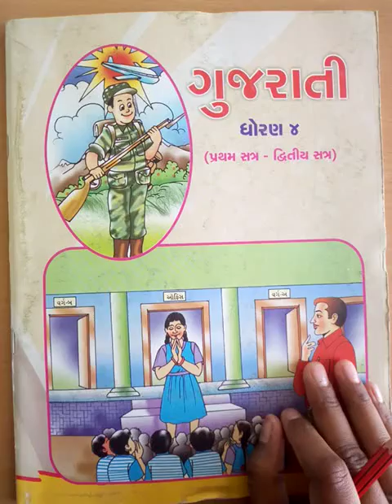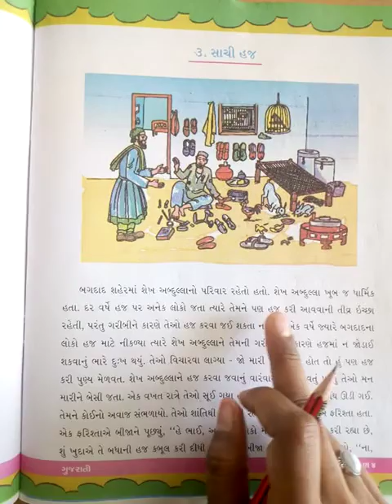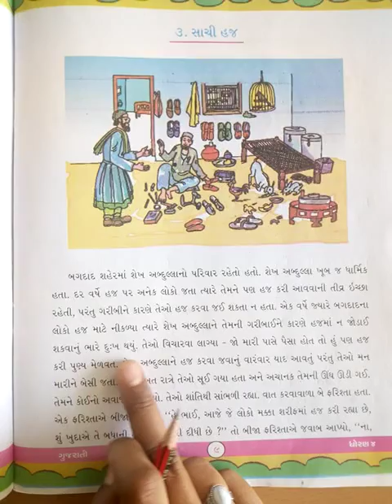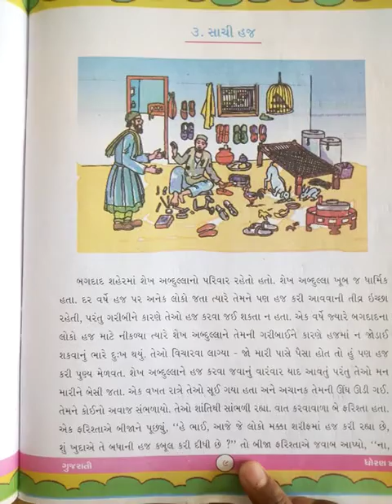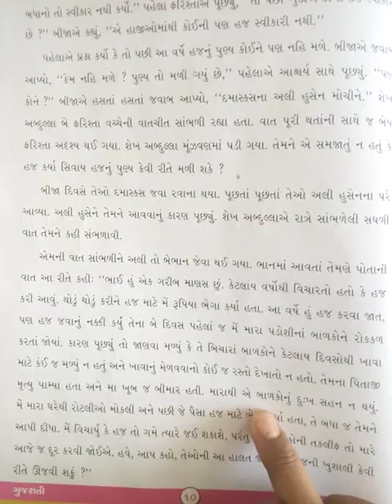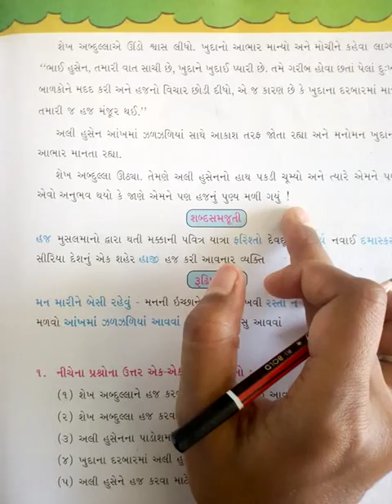Std IV Gujarati Ch 3